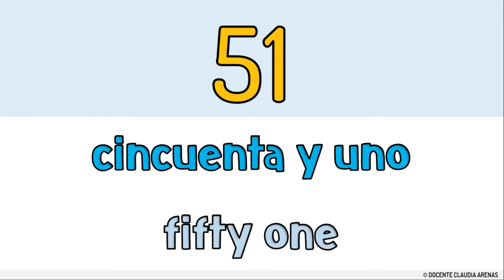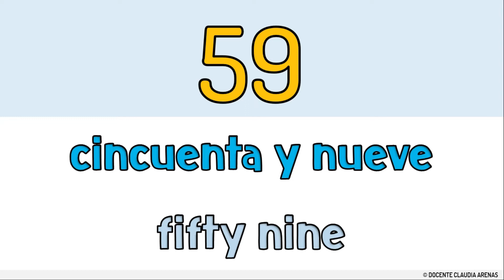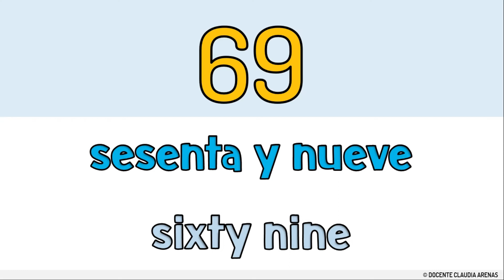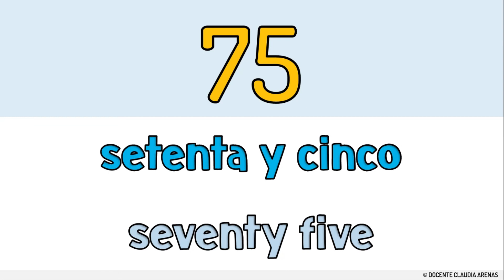NÚMEROS del 40 al 80 EN ESPAÑOL E INGLES para niños 💫🧒👧 I SPANISH and ENGLISH Numbers 40-80📢